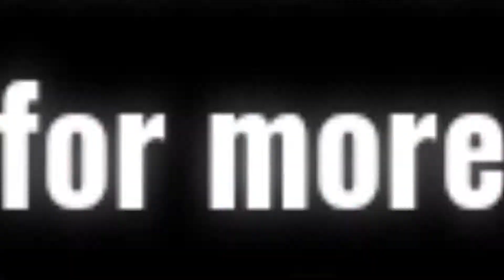nature painting on leaf | leaf art